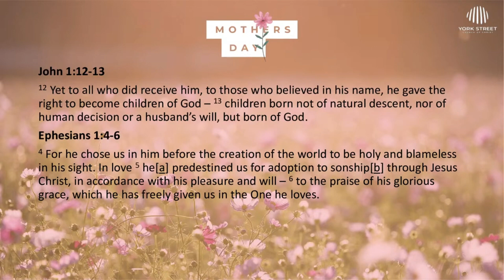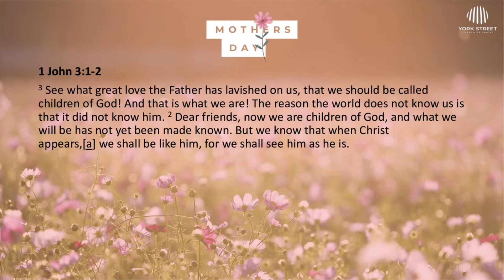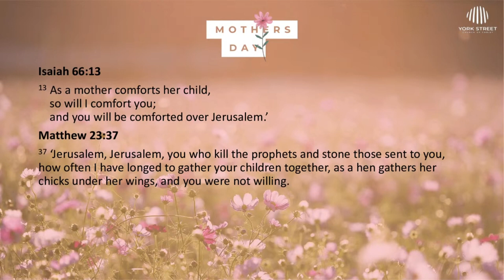Mother’s Day – God the perfect parent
Welcome to York Street Church of Christ! We're so excited to have you join us for our Sermon this week.

We pray you will leave changed, encouraged and equipped for your walk with Christ this week.

We would love to connect with you and know how we can pray for you.

You can find the sermon-based study for this message in the resource section on our website or head

Our banking details for online transfer of tithes and offerings are as follows:
BSB: 083 526
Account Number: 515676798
Account Name: York Street Church of Christ
Reference: "Tithes/Offerings" OR to contribute to our missions focus "MISSIONS"